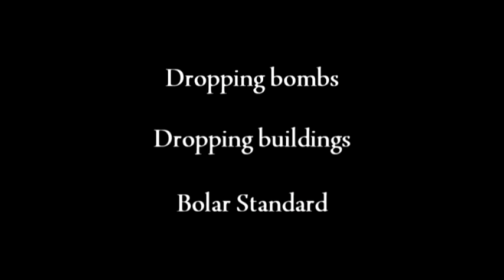492d FS 75th Anniversary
The Bolars celebrate 75 years.